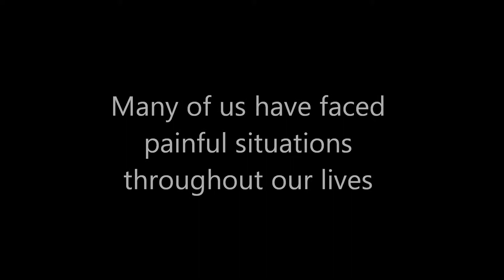Purpose Beyond the Pain by Jennifer Robinson (Book Trailer)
Many of us have faced painful situations throughout our lives. This book tells the story of Jennifer, a single mother who faced verbal abuse, rejection, unsuccessful relationships, abortion and the loss of a child. It was during one of the lowest points of her life of being homeless when she realized she had to make a decision to change her situation. Jennifer overcame depression, fear, low self esteem,and negativity by refusing to become bound to those things which held her captive for years. Jennifer determined it was time to move beyond the past and step into her purpose. Her Determination and persistence helped give birth to dreams and move towards success.

No matter what you've endured in the past, there's a purpose for your life. There's no situation too difficult or pain too hard that God can't handle.

Jennifer Robinson is the Founder of Daughters of Destiny, an organization for young girls and teens. She has volunteered for various organizations, along with ministering to youth and adults. Her passion is to bring Hope, healing and deliverance to many.

Jennifer is on a mission to see others push towards their dreams and full fill their destiny. She is a member of True Love Church of Refuge in Charlotte, NC where she serves in ministry under Apostle John & Prophetess Delisa Lindsey.